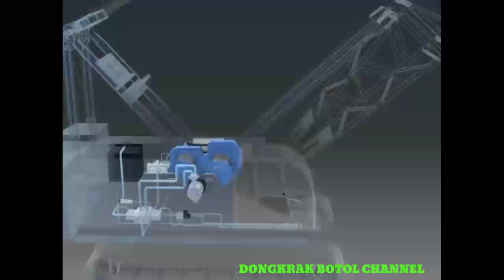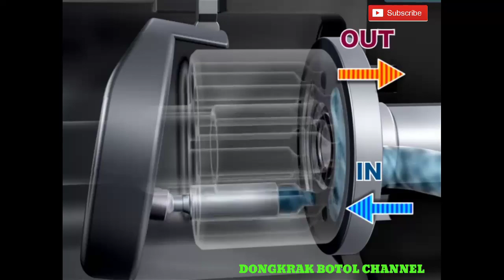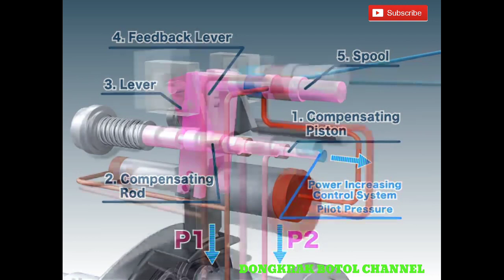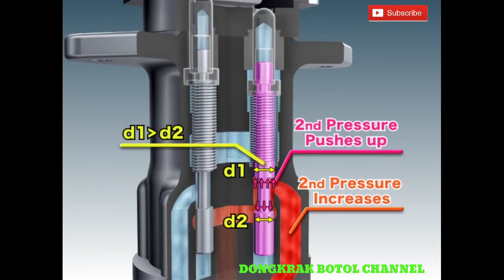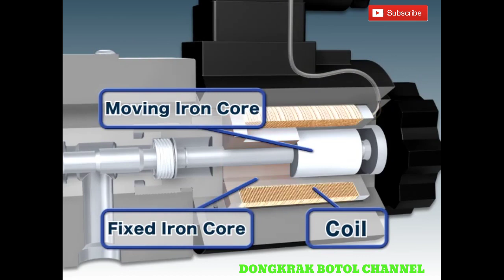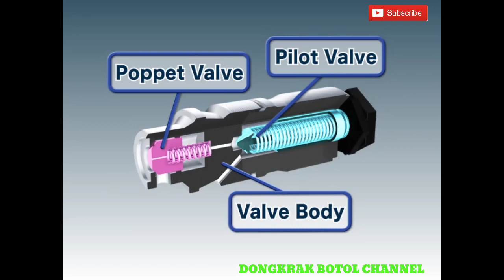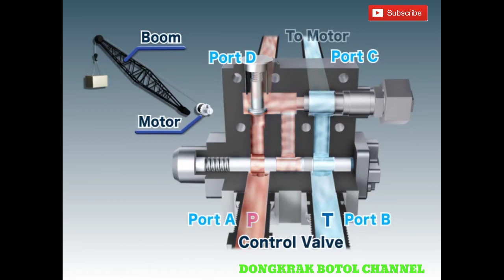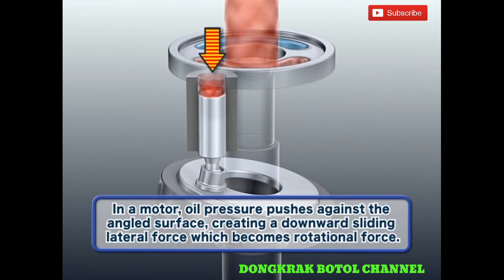Hydraulic System Crane dan Cara Kerjanya Pada Unit Alat Berat#Crane Hydraulic System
Di video ini dijelaskan bagaimana system kerja hydraulic pada unit alat berat, terutama crane.Namun sebagian besar system hydraulic mempunyai prinsip yang sama pada jenis alat berat yang lain seperti excavator, grader, dozer dsb.
Silahkan di tonton sampai dengan selesai, supaya bisa lebih paham dalam mempelajari system hydraulic.

SALAM,
DONGKRAK BOTOL CHANNEL